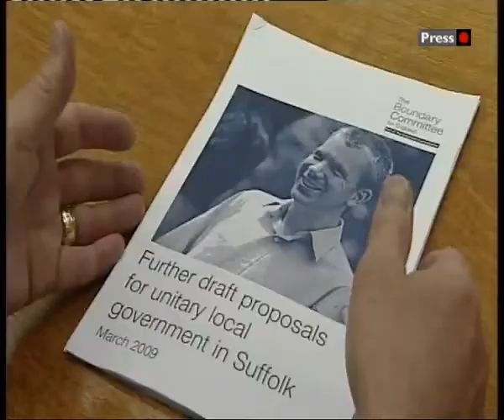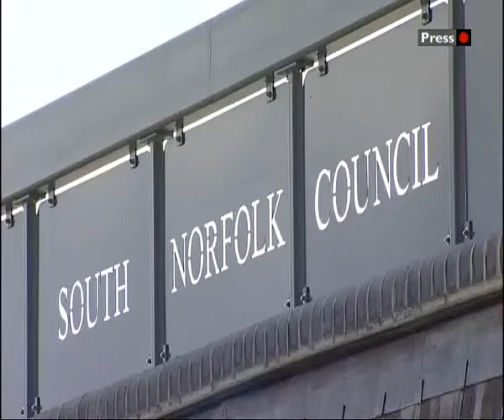BBC Look East News Swine Flu Call Centre Opens In Essex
BBC Look East News

15/7/09

Swine Flu Call Centre Opens In Essex.